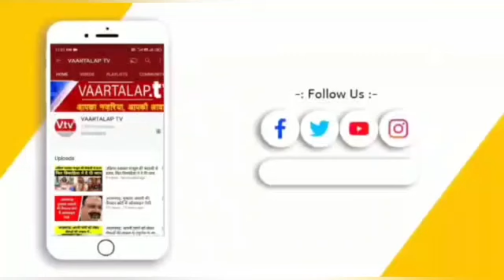fight Between IndiGo Air Hostess & A Passenger Over Food Choices